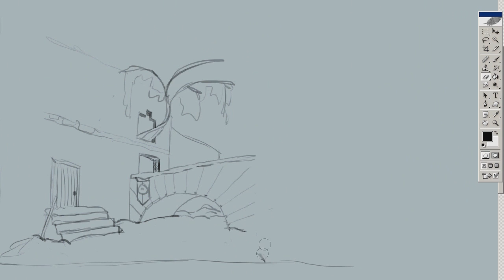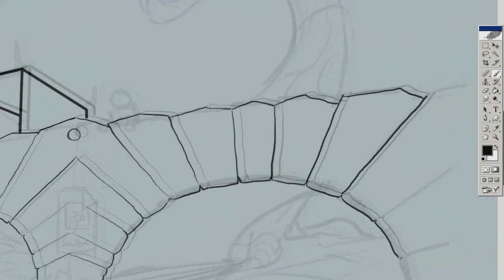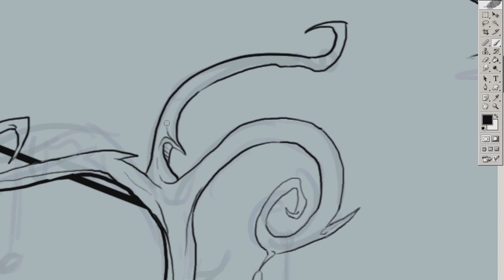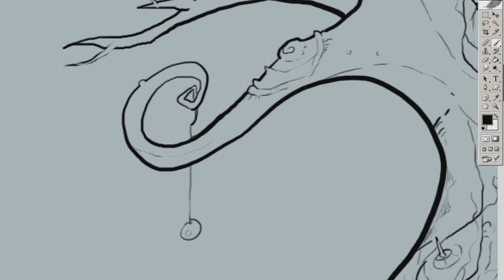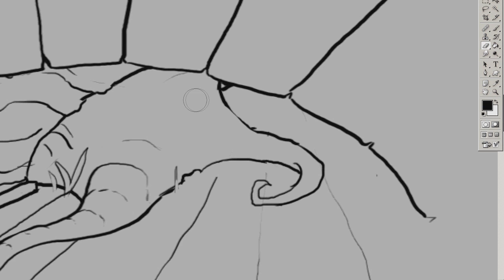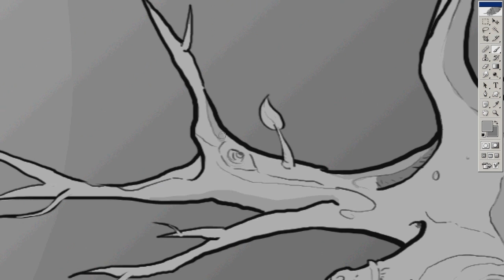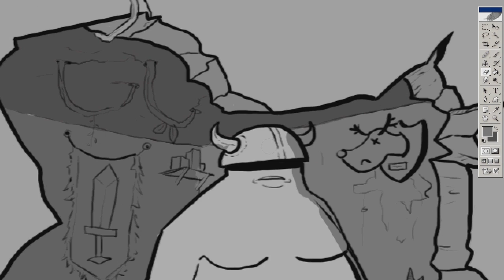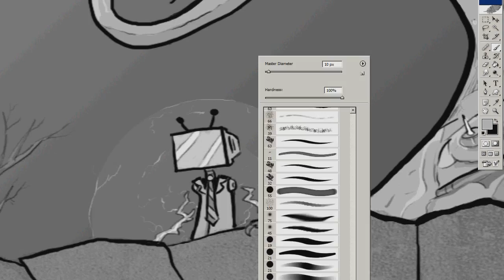Story Time [Digital Art] Shady Side of Town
A bit of introduction to whats going on here including some a story about the Pringles Guy which in retrospect, may have been a tad inappropriate. I'm also not sure how to name these... Naming is complicated.